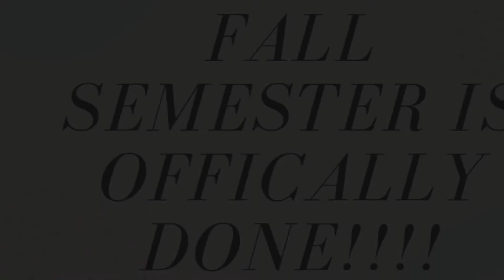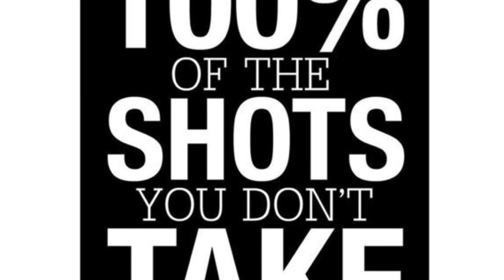It’s over! IT’S ALL OVER!!!!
My word, even with a pandemic time has zipped by. It has already come to the end of my first semester at school. Graduation will be here before I know it.
It is said that no matter what you do time is going to move, so what are you going to do with the time you have?